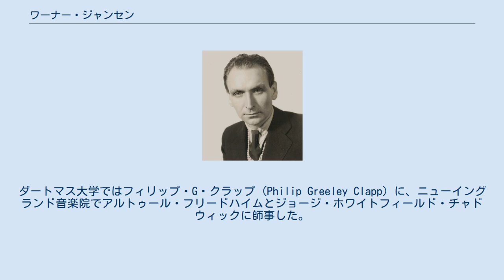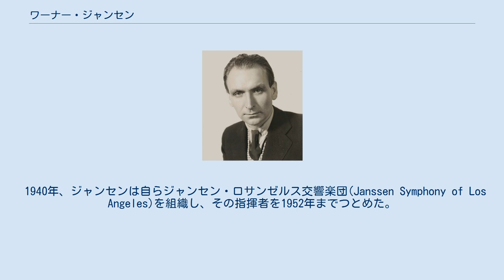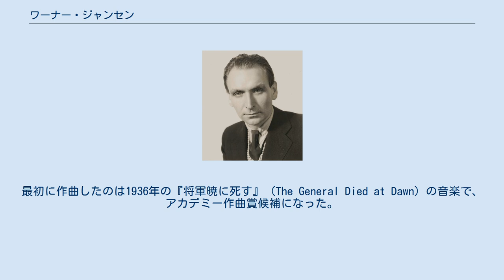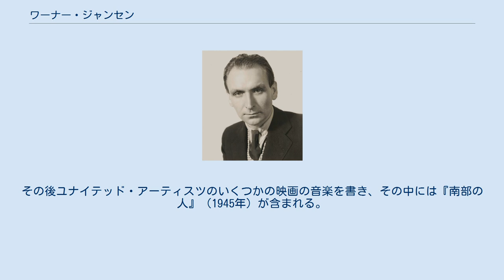ワーナー・ジャンセン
ワーナー・ジャンセン ワーナー・アレクサンダー・ジャンセン（Werner Alexander Janssen、1899年6月1日 - 1990年9月19日）は、アメリカ合衆国の指揮者、作曲家。
 ジャンセンはニューヨークに生まれた。
音楽で生計を立てることに父親が反対していたため、劇場やダンスホールでピアノを演奏したり、自作のポピュラー音楽を売ることで自らダートマス大学の学費を工面した。
ダートマス大学ではフィリップ・G・クラップ (Philip Greeley Clapp) に、ニューイングランド音楽院でアルトゥール・フリードハイムとジョージ・ホワイトフィールド・チャドウィックに師事した。
 第一次世界大戦に従軍した後、ダートマス大学に戻って1921年に学位を取得した。
 1920年から1921年にかけてバーゼルでフェリックス・ワインガルトナーに、1921年から1925年にかけてストラスブールでヘルマン・シェルヘンに指揮を学んだ。
1922年から1928年までドイツで指揮者として活動した。
 1930年から1934年まで、奨学金を得てローマのサンタ・チェチーリア国立アカデミアでレスピーギに管弦楽法を学んだ。
ジャンセンはヨーロッパ各地で指揮活動を行ったが、1934年にヘルシンキでシベリウスの作品を指揮したときにはシベリウス本人の強い支持を受け、また1936年にはフィンランド政府から白薔薇勲章を授与された。
 1934年、アルトゥーロ・トスカニーニの招きでニューヨーク・フィルハーモニックをアメリカ人として初めて指揮した。
1935年にダートマス大学の名誉音楽博士号を授与された。
1937年から1939年まではボルティモア交響楽団の音楽監督をつとめた。
 1937年にハリウッド女優アン・ハーディングと結婚したが、子供はなく、1963年に離婚している。
 1940年、ジャンセンは自らジャンセン・ロサンゼルス交響楽団(Janssen Symphony of Los Angeles)を組織し、その指揮者を1952年までつとめた。
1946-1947年にはソルトレイク交響楽団（ユタ交響楽団の前身）、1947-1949年にポートランド交響楽団、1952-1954年にサンディエゴ交響楽団の指揮者をつとめたほか、アメリカ・カナダの交響楽団に客演した。
 1957年からは再びドイツ各地の管弦楽団に客演している。
ウィーン国立歌劇場管弦楽団とウィーン・フォルクスオーパー管弦楽団を指揮し、カール＝ビリエル・ブロムダールのオペラ『アニアラ：2038年の宇宙旅行の叙事詩』とセルゲイ・プロコフィエフのオペラ『戦争と平和』の録音を残している。
 1970年代はじめにアメリカに戻り、クリスティーナ・ハインツマンと再婚してロングアイランドに住んだ。
クリスティーナとの間には3人の子が生まれた。
 1990年にニューヨーク州ストーニー・ブルックで没した。
 ジャンセンは若いときから生活のためにポピュラー音楽を書いていた。
1930年ごろに本格的な作曲をはじめた。
 映画音楽も数多く作曲した。
最初に作曲したのは1936年の『将軍暁に死す』 (The General Died at Dawn) の音楽で、アカデミー作曲賞候補になった。
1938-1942年にはウォルター・ウェンジャー・プロダクションの音楽監督をつとめ、5本の映画の音楽を作曲・指揮している。
その後ユナイテッド・アーティスツのいくつかの映画の音楽を書き、その中には『南部の人』（1945年）が含まれる。
テレビ・ドキュメンタリーの音楽も作曲した。